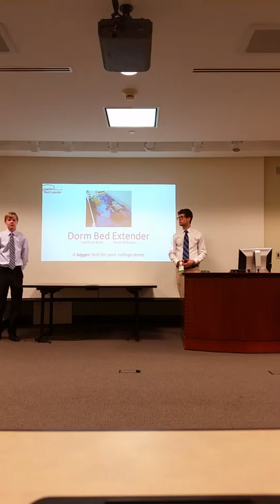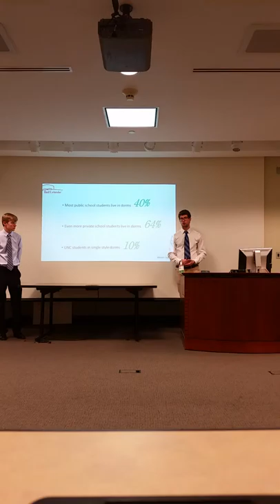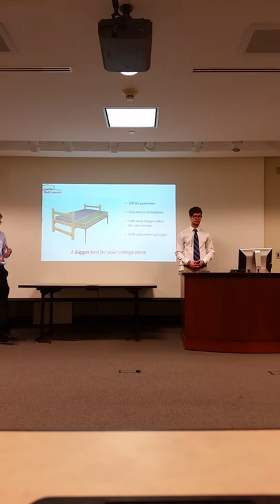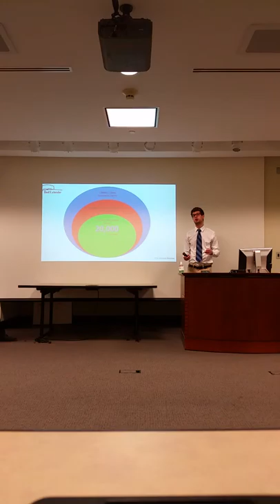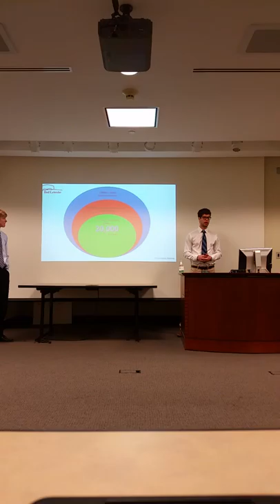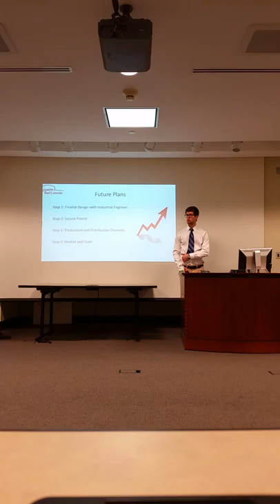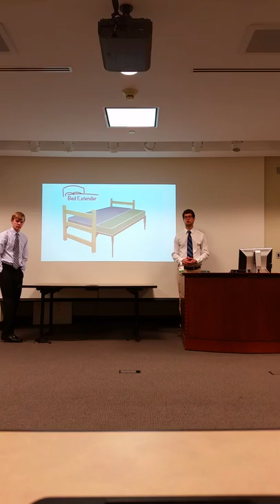BUSI 500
Jim Kitchen's BUSI 500 Entrepreneurship Pitch. Dorm Bed Extender by Harrison Bard and Trent Williams.